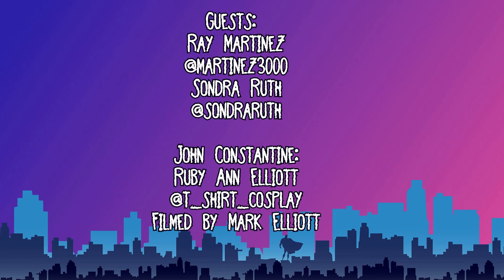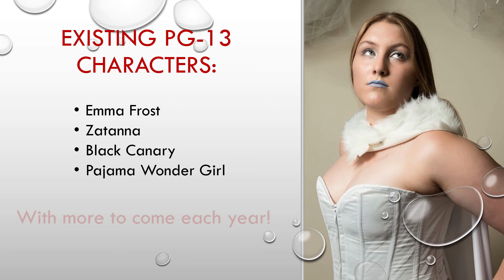Drunk Comics: Hellblazer (Part 1)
Guests Ray and Sondra tell us the tale of John Constantine: Working class warlock.